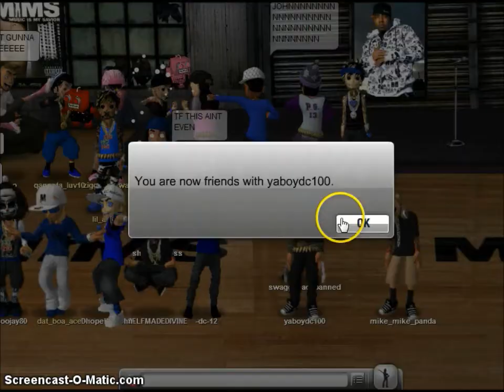B.O.H WE THE NEW SHIDDD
JOIN US ME PAT ND LAZY